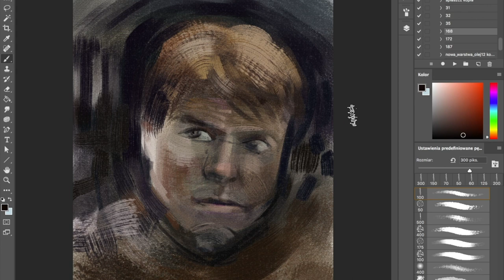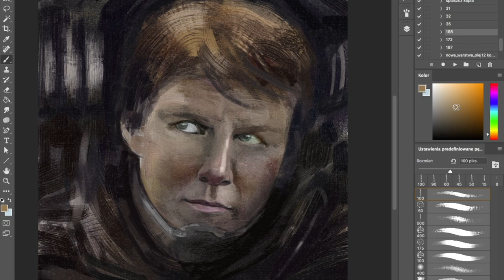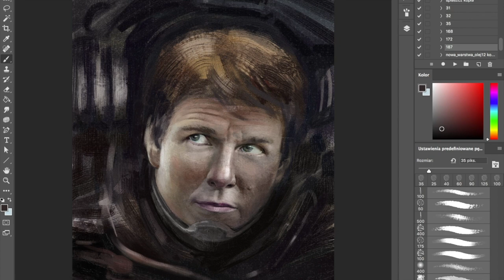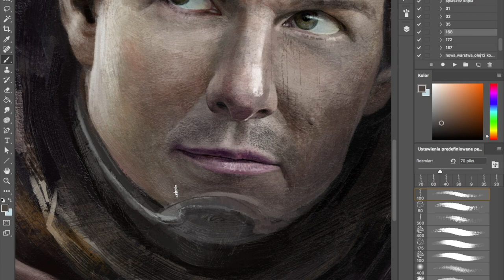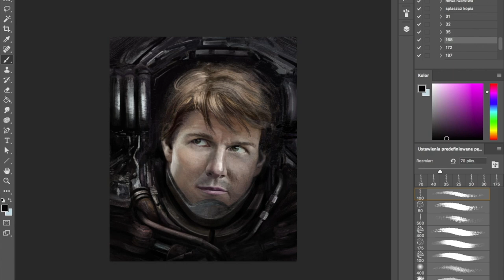Tom Cruise Mecha diesel punk (Photoshop digital painting)